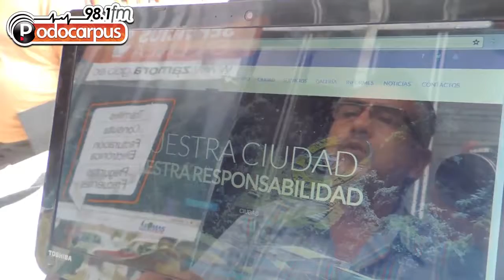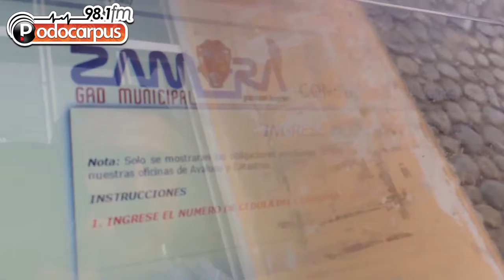Mesa de información para capacitar sobre los Servicios Online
Gobierno Autonomo descentralizado de Zamora de la provincia de Zamora Chinchipe instala mesa de información para capacitar a ciudadanos a acceder a los Servicios Online que brinda el Municipio. informa Richard Chamba